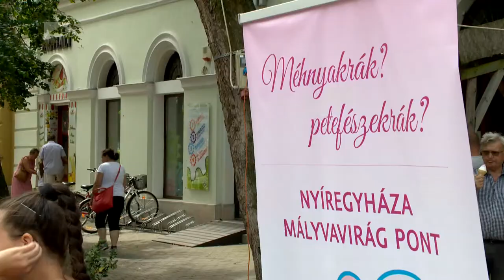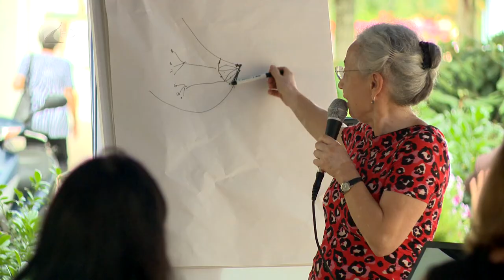Anyatejes világnap - Kölcsey Tv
Szabolcs-Szatmár-Bereg megyében mindössze az anyák fele táplálja anyatejjel gyermekét fél éves koráig - hangzott el az anyatejes táplálás világnapja alkalmából szervezett rendezvényen Nyíregyházán. Az élet első ezer napjában kialakított ideális táplálkozási szokások, köztük az anyatejes táplálás nagy szerepet játszanak a felnőttkori egészség szempontjából, éppen ezért a világnap célja felhívni a magyar társadalom figyelmét arra, hogy támogassák a kisgyermekes édesanyákat az anyatejes táplálás gyakorlásában.